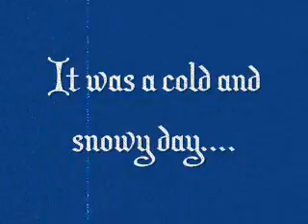Sledding_KC_09.WMV